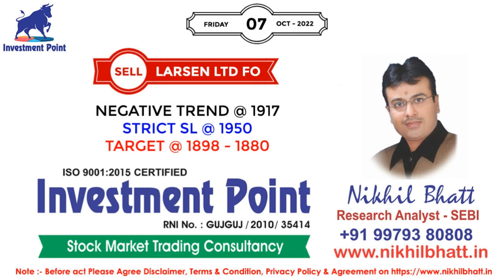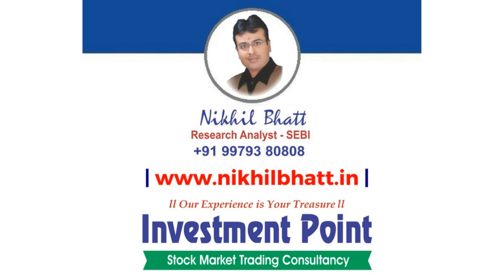Stock Market Trend With SEBI Reg. Research Analyst - Nikhil Bhatt | 07 October 2022